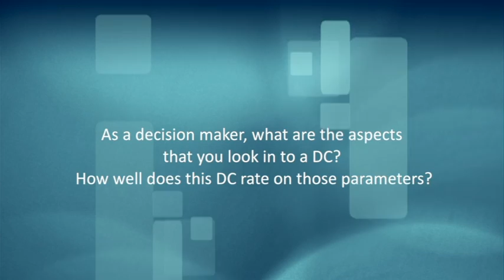Customer Feedback by Mr. S Kishore Kumar for the Tata Communications DC Tour, Organized by IT NEXT